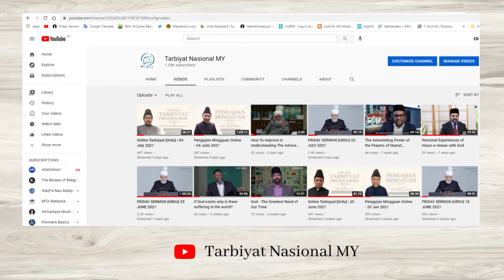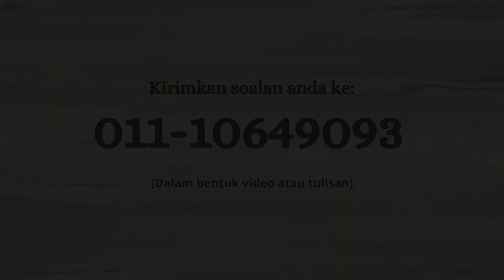Diskusi Eidul Adha - Promo